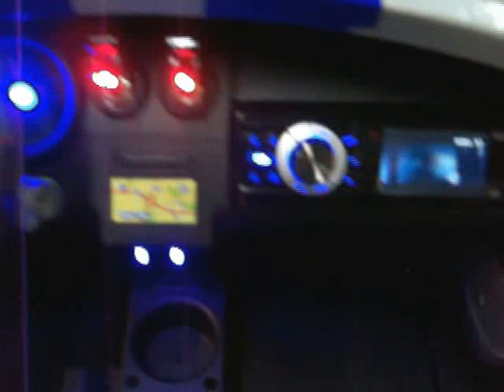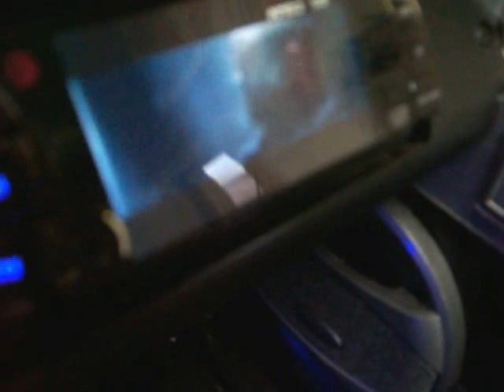Modified Power Wheels Custom Bult Silver Bullet Mustang pt 1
Featured in the June issue of Rides Magazine.

Brand new straight out of the box before customizing Mustang Power Wheel painted House Of Kolor metallic silver base, followed by .008, .015 and .025 silver metal flake for a an amazing sparkle indoors or out. Stripes are painted House Of Kolor colbalt blue over metal flake. The interior has been painted satin black with colbalt blue emblems. The custom fiberglass dash houses a 3.2" wide screen multi media center with usb and sd ports for watching movies or listening to music on the go. The two 5" and one 5 1/4" speakers make sure your little one is heard from down the street. The blue headlight, interior lights, gauge lights, under lights and red tail lights will let your child light up the night and rule the streets. Comes with battery charger, custom car cover and issue of RIDES MAGAZINE featuring the car.

Your child will be the boss of the block with this one of a kind ride that has been seen world wide in the June 2013 issue of RIDES MAGAZINE.